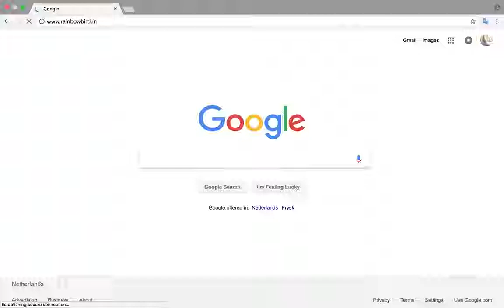Rainbowbird Couture Online Store is LIVE Now!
Thanks a lot for all your support and love to Rainbowbird Couture this past two and half years.We are pleased to announce the launch of our brand new website!Yes... Rainbowbird Couture Online Store is LIVE Now!Online store for Party Wear Dresses, Gowns & Frocks for Kids Girls in India
We wish you all a very Happy Christmas & New year in advance!

Thanks
Team Rainbowbird